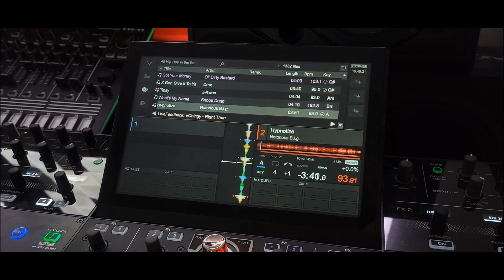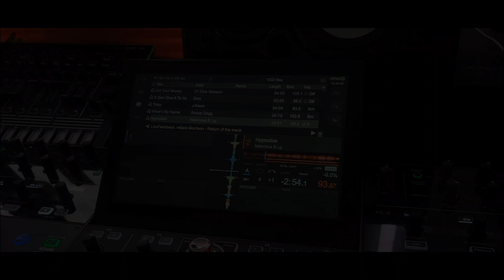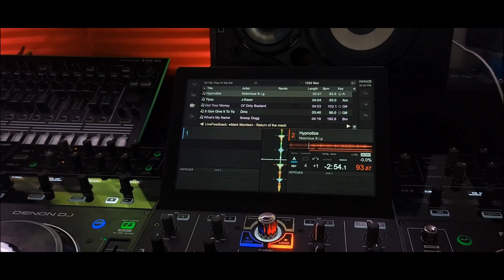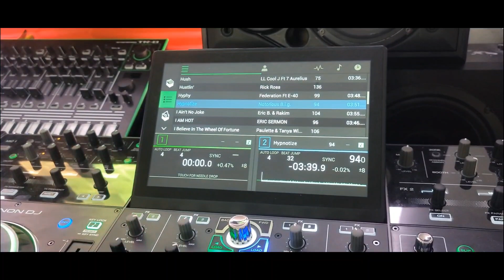New Virtual DJ Pro 2023 with STEMS 2.0 vs VDJ 2022 vs Serato DJ Pro 3 beta 3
In this video I'm going to compare stem separation between the Virtual DJ Pro 2022, New Virtual DJ Pro 2023, and Serato DJ Pro 3.0 Beta 3

00:00
00:50 Virtual DJ Pro 2022
01:46 New Virtual DJ Pro 2023 STEMS 2.0
02:51 Serato DJ Pro 3.0 Beta 3